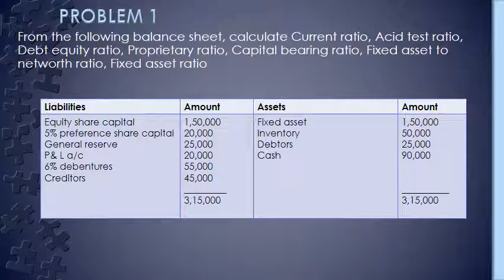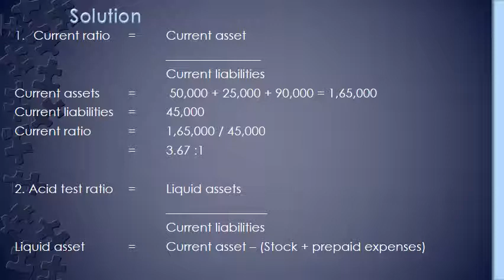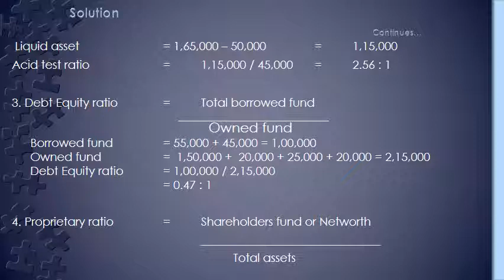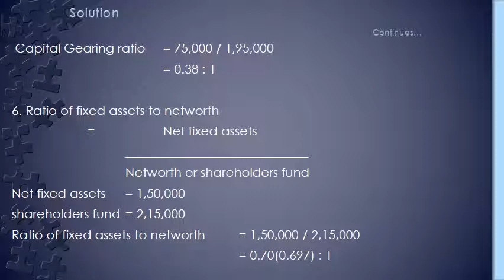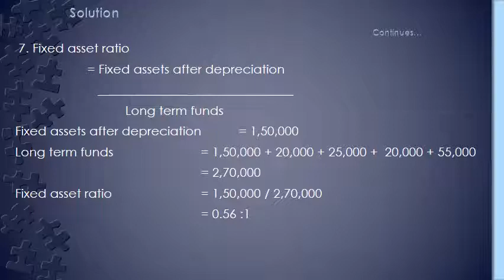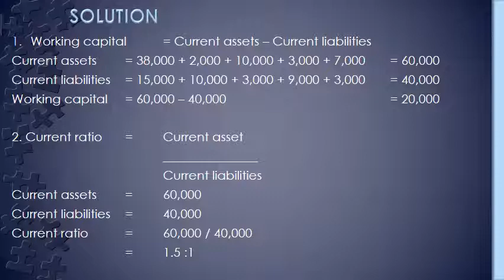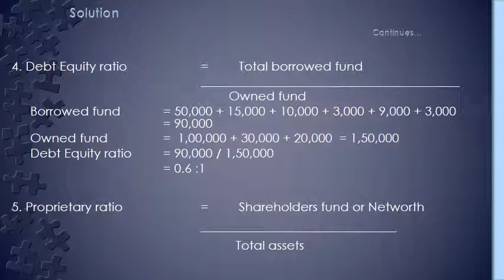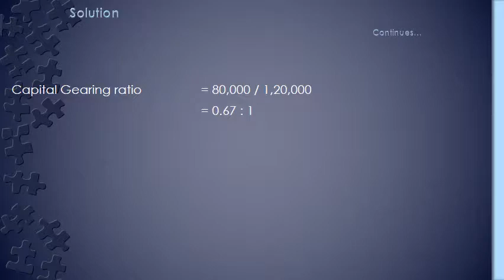MA Aug 13 VIDEO